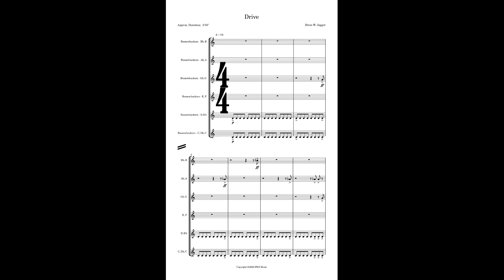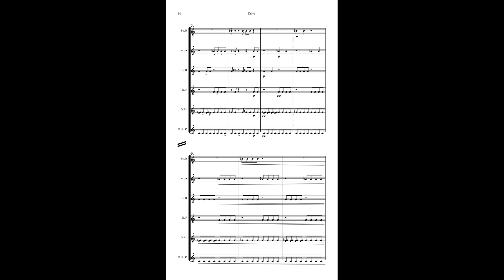Drive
Drive was written during the Covid-19 pandemic, with the goal of providing music that could be played in a classroom without traditional instruments. Boomwhackers allow students to play in an ensemble while being physically distanced, and avoids using instruments through which performers must breathe or remove their masks.

The piece uses a single chromatic octave (C to C). Each performer covers the notes of a semitone, with the exception of one musician who also covers the high C. The piece can be performed by any group that has a multiple of six performers.

The music consists of a driving rhythmic component, with alternating chordal and melodic content. The middle section pauses the rhythmic drive to briefly explore some textural ideas before returning to the rhythmic drive of the opening.